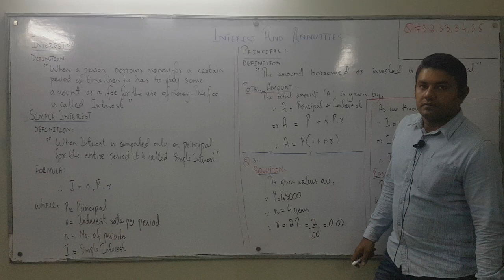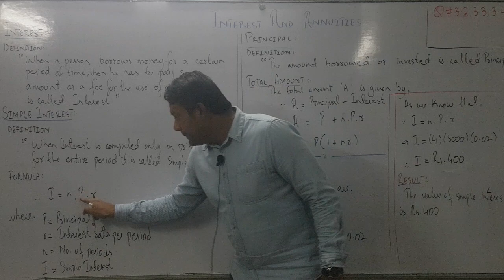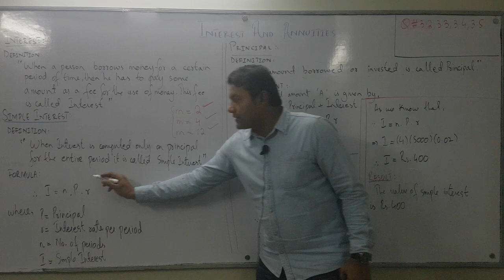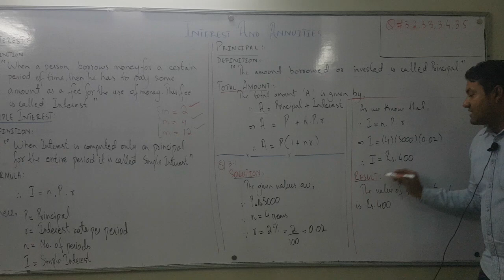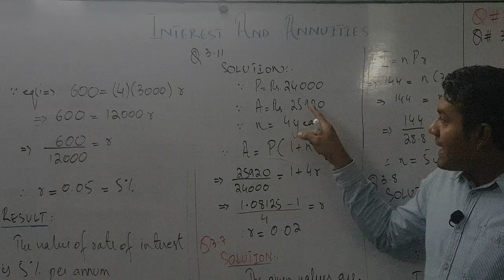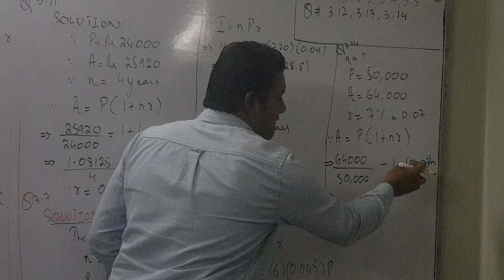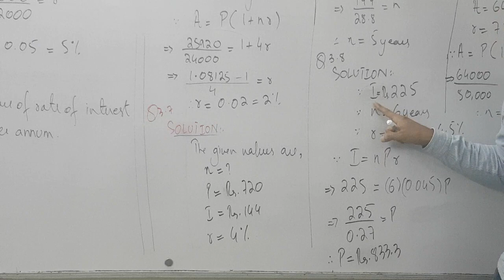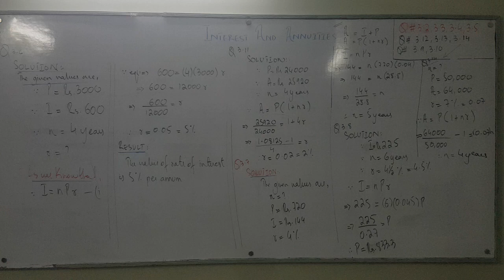XI Business Math - Chapter # 03 (Interest and Annuity - Lecture # 01)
ALIGARH COLLEGIATE
XI Business Math
 Chapter # 03
Interest and Annuity
Lecture # 01